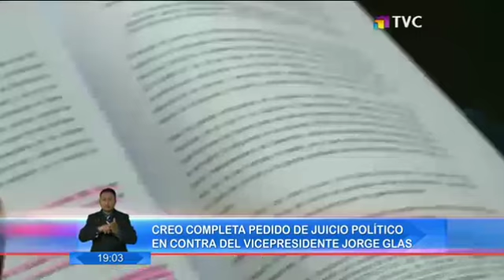CREO presentó documentación para pedir el juicio político en contra de Jorge Glas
El asambleísta Roberto Gómez, entregó las últimas pruebas que el CAL les solicitó, para poder iniciar un juicio político en contra del vicepresidente.